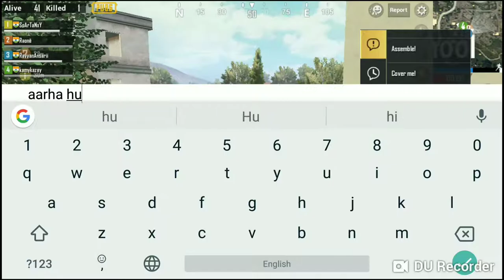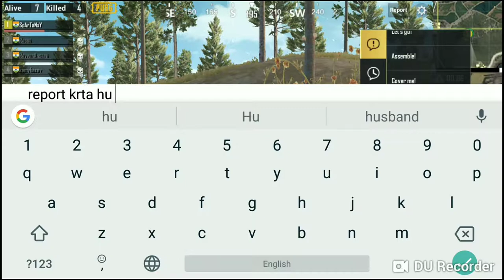Don't go without your squad | then this can be happen..😠 | PUBG MOBILE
Guys!! I want to ask a question-
Should i go with music in background or with pubg sound
Let me know in comment section.